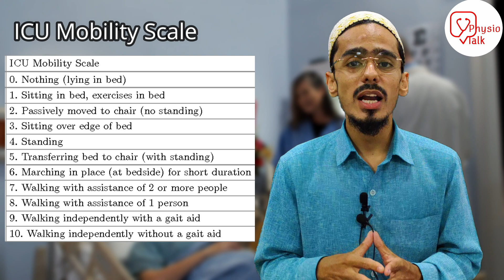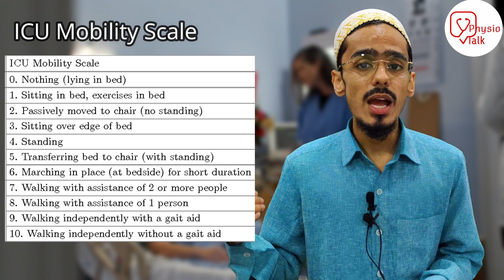icu mobility scale | icu protocols | icu physiotherapy | intensive care unit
Health professionals working in the ICU setting can easily use the icu mobility scale tool in the patient to check the highest mobility level of the patient .
There is a total of 10 categories on this scale and the maximum score obtained is 10. The scoring is done based on the mobility achieved by the patient. the classified mobility stages are, nothing (lying on the bed), sitting in bed and exercising in bed, passively moved to the chair (no standing), sitting over the edge of the bed, standing, transferring bed to chair, marching on the spot at bedside.walking with the assistance of 2 or more person, walking with the assistance of 1 person, walking independently with gait aid, walking independently without gait aid. If the patient is unable to move and lying in bed, it is scored as 0 and when the patient is able to walk independently without gait aid, it is scored as 10.
Physio talk important Links👇
Chapters
00:00  - icu mobility scale
00:34 - physio talk intro
00:42 - intended population for icu mobility
00:53 - method of use
01:04 - icu mobility scoring
01:14 - icu mobility scale stages (0 to 10)
03:07 - conclusion